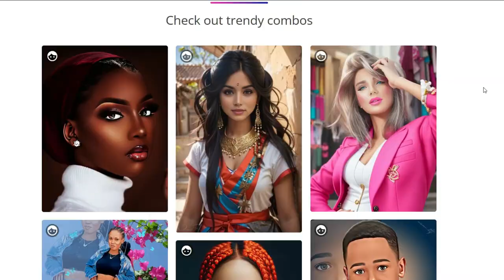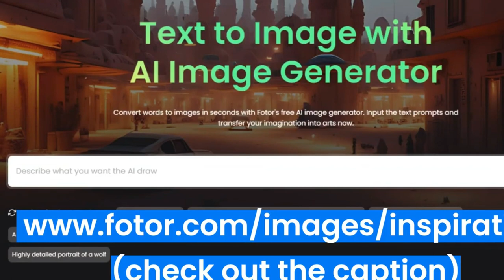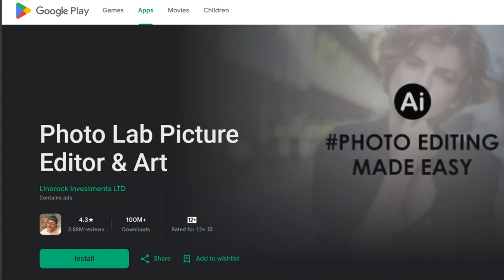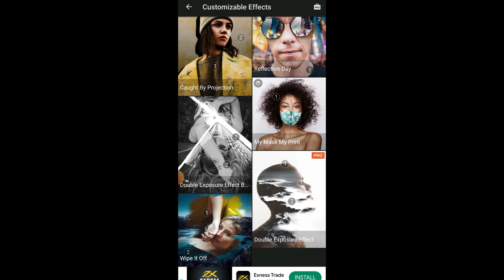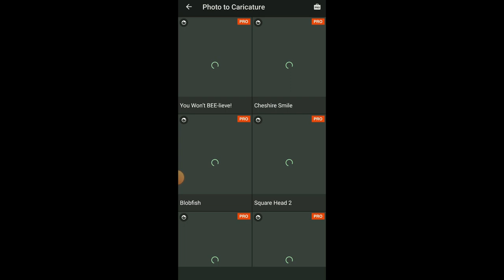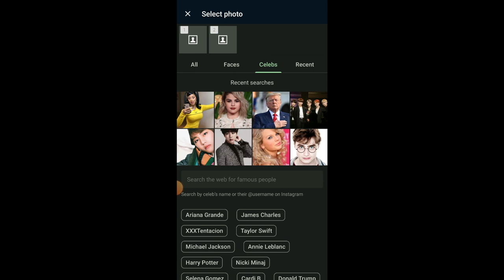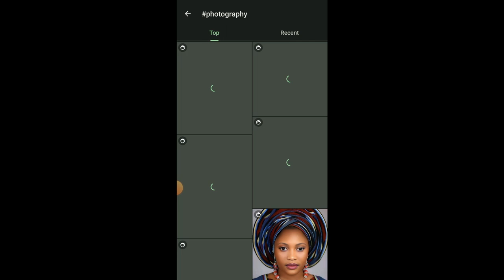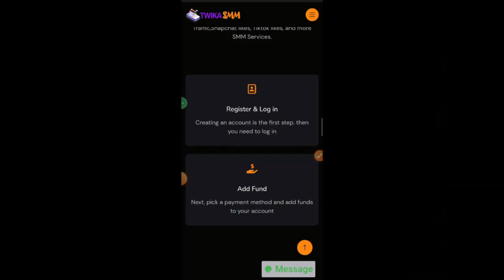NARI MUBI PE! None PHOTOLAB Yangize MISS: Menya App Iguba ubwiza utigeze umenye kuyikoresha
🔥🔥🔥 IBIGANIRO BIDASANZWE MUKUNDA BINYURA KURI ‎@xmenya , UBU BIGIYE KUZAJYA BINYURA KURI CHANNEL YACU NSHYA YITWA ‎@XmenyaOfficial , Kanda hano 👇👇👇

iyi video irerekana abakire 10 ba mbere kwisi, narimo Elon Musk, Jeff Bezos, Bernard Arnault, Mark Zuckerberg, Larry Page, Warren Buffett, Sergey Brin, Larry Ellison, Steve Ballmer,.. harimo abantu batandukanye.

Uru rutonde twarukoze tugendeye ku bintu byinshi binyuranye by'umwihariko twifashishije inyandiko zinyuranye zakozwe na Forbes Magazine, Bloomberg, Wikipedia,...

Ntiwibagirwe kdi kureba abakire 10 ba mbere mu Rwanda mu 2023

barimo Tribert rujugiro ayabatwa, rusirare Jacques, Makuza Bertin family, Mugisha Joseph, Egide Gatera,  Rwayitare Miko Alexis family, TWAHIRWA Dodo,  SINA GERALD,  HATARI SEKOKO,  KAKOOZA NKURIZA CHARLES,
Patrick NSENGA Buchana
Eugene HABIMABA. H.E Paul KAGAME

Twagerageje gusobanura inkomoko y'umutungo.

akoresha internet ku buntu ntakiguzi? Droid VPN ifite uburyo bworoshye kdi bwizewe bwo kubona internet y'ubuntu atari bya bindi byo gukoresha rukuruzi. Kanda kuri iyi link umenye byinshi byerekeye iri koranabuhanga rya Droid VPN

Reba telephone ikoranye technology idasanzwe yiswe pi phone Elon Musk ashaka gukora, bivugwa ko izaba ifite ubushobozi bwo gukorana n'ubwonko bwa muntu, satellite, gucagingwa n'izuba, guhinduranya amabara, n'ibindi. Kanda kuri iyi link umenye byinshi biyerekeyeho

Mushobora kuduha ibitekerezo, kubaza ibibazo, inyunganizi, kudusaba ibyo twazababwiraho,.

Murakoze Turabakunda cyane!!!
abahanzi 10 bakize mu rwanda 2023
abahanzi nyarwanda
abahanzi 10 bakize kwisi
abahanzi 10 bakize mu rwanda 2022
abahanzi 10 bakize muri africa
abahanzi 10 bafite inzu zihenze mu rwanda
abahanzi 10 bafite imodoka zihenze mu rwanda
abahanzi 10 bakize muri east africa
abahanzi 10 bakunzwe mu rwanda
abahanzi 10 bakize cyane mu burundi
abahanzi 10 ba mbere kwisi

abakire 10 kwisi
abakire 10 ba mbere mu Rwanda
umutungo wa kagame
abaherwe 10 ba mbere mu Rwanda
abaherwe 10 ba mbere mu Burundi
abahanzi 10 ba mbere bakize mu Rwanda
abakire 10 rubavu
abakire 10 musanze
umutungo wa diamond
umutungo wa kagame
umutungo wa meddy
umutungo wa papa sava
umutungo wa rusesabagina
umutungo wa ange kagame
uko waba umukire

gukorera amafaranga Kuri internet
how to make money online in Rwanda

abayo Yvette Sandrine inkuru y'urukundo
ibyegeranyo bya Ismael mwanafunzi
Red blue jd 2022
red blue jd 2023
umutungo wa ntazo